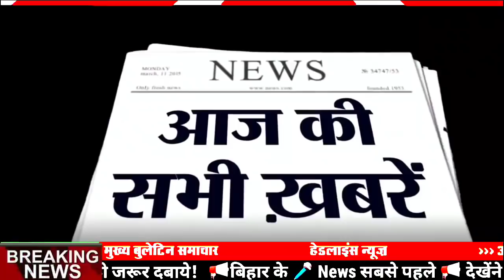Daily Bihar news 18th Feb2021.Info igims,Patna Womens college,Lalu yadav,Nitish Kumar,Tejashwi yadav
Daily Bihar news of all districts in Hindi i.e.18th February 2021.Info of igims,Lalu yadav, Nitish Kumar, Bihar MLC,Patna Womens college,East Champaran,Tejashwi yadav, Bihar weather Biharnews​ Bihar​ Dailybiharnews​ Todaybiharnews​ Biharsamachar​ Bihargovernment​ 1. Central Industrial Security Force (CISF) vacancies Interested and eligible candidates can fill the application by going to the official till the last date - 15 March 2021, along with this, you can also get all the information related to these posts by visiting the given in the description box below. 2. 2. Now 400 urban parks will be transferred to forest department 3. RJD raised demand after closing service lane 4. Now mandatory to install no horn sticker The residents of Bihar are now feeling troubled by the noise pollution happening on the roads every day, due to the increasing number of vehicles, people are also working on the horns of big vehicles and driving on the road, the Transport Department has overcome the noise pollution. For this, a mandatory R has been given to put no horn sticker on government and private vehicles, along with this order has also been issued to sell this sticker on vehicles leaving the show room. 5.These two railway lines of Bihar included in the Super Critical Project 6. Patients no longer have to live in isolation wards of igims​ 7. First girls band formed in Patnawomenscollege​ 8.Money shed like water during elections in 11 districts of Bihar 9. Laluyadav​ shifted to normal ward RJD supremo Lalu Prasad Yadav has come out of ICU, under which he has now been shifted from icu to normal ward, after which now there is hope of improvement in Lalu Yadav's health, while the news is believed to exit icu. Later Tej Pratap Yadav is also going to meet Lalu Yadav 10.Today we will talk about Karpoori Thakur in Bihari identity 11. This time in the metric inter assessment, teachers' electronic devices will also be used. 12.Today Governor Fagu Chauhan will inaugurate animal fair 13. Bihar will present budget on 22 February 14. Chief Minister NitishKumar​ meets activists in JDU office 15. You will get to see a lot in the Kesariya Buddhist Stupa of EastChamparan​. 16.Keeping in mind the problem of water logging in the city, the Deputy Chief Minister held a meeting 17. Jeetan Ram Manjhi wants another BiharMLC​ seat 18.Chief Minister Nitish said the caste census A census has to be conducted in the country this year, although before that, Bihar Chief Minister Nitish Kumar has given a big statement, under which he has said that once a caste census is very important in the country. 19. Today's date is recorded in India's history for several reasons Jahangir annexed Mewar in 1614. Shyamji Krishnavarma founded the India Home Rule Society in London in 1905. The Royal Indian Navy (Navy) rebellion took place in Mumbai in 1946. India joined Britain with the Aravi Satellite Station in 1971. First satellite connection established. Agreement on bus service between Bangladesh and India in 1999. India's first flu case was registered in 2006 in Maharashtra's poultry farm. Thar Express launched in 2006 between India and Pakistan. And the birth of Nalini Jaywant, one of the famous actresses. Abdul Rashid Khan, the Hindustani classical singer awarded Padma Bhushan, breathed his last in 2016 20.The mood in Biharweather​ is changing once again. Even though the weather is getting hot in Bihar, it is not expected to get rid of frost due to change in the weather. Talking about the weather of the past day, clouds were seen in many districts including the capital, whose Talking about the weather in the coming days, the change in the weather of Bihar is beginning to be seen. As the effect of cold decreases, temperature has started to increase. According to the meteorological center Patna, the effect of the northwest wind is less visible in the state, due to which the heat is felt in the sun. However, in some districts, the possibility of seeing clouds has also been expressed and in some places, there has been talk of drizzle. 21. Tejashwiyadav​ said that ghost is behind the scam 22.The quantity and quality of drinking water will be surveyed across the country 23. R Ashwin made long jump after Chennai Test 24.Now let us know what were the prices of bullion market and petrol diesel If we talk about the bullion market, the price of gold was Rs 45,690 per 10 grams for 22 carats on February 17, while Rs 46,690 per 10 grams for 24 carats. On the other hand, if we talk about silver, the price of moon was Rs. 69,600 per kg. Apart from this, the price of petrol in the capital Patna was Rs 91.67 per liter. The diesel was Rs 85.18 per liter. 25. Now foreign students can also get admission in Patna University 26.After Mamta, now Congress also gave a shock to Tejashwi 27. Amazon founder Jeff Bezos becomes world's richest person 18 February 2021 Today Bihar news BIHAR NEWS TODAY bihar news aaj ka today b